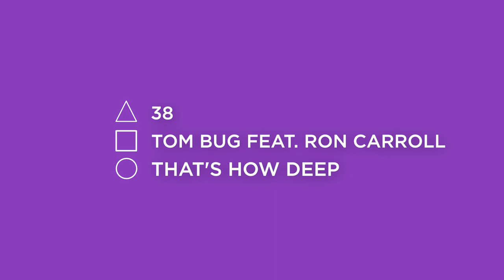Tom Bug feat. Ron Carroll - That's How Deep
Visuals: Hana Matić
Video: Elena Mikac

Sometimes, some things just fit. Such is the case with this single. A perfect disco sample meets a perfect spoken word by the legend Ron Carroll. Tom blends this just right, and adds his own production skills into one serious disco house banger. Both Tom and Ron live house music, and this is the message of 'That's How Deep'.

Published by: Eddie C Life Music, Dobar House, Mosprod Publishing

Cleared via Tracklib.com